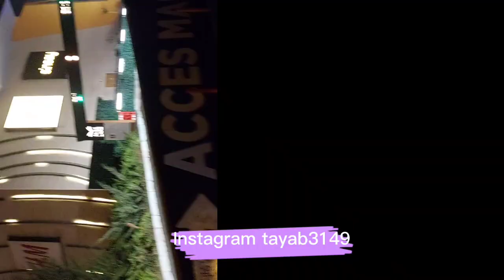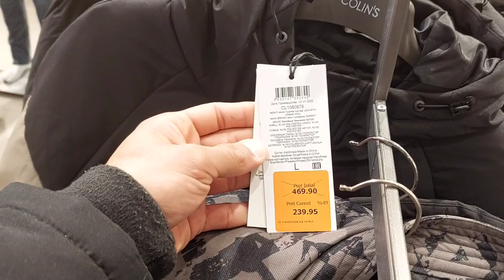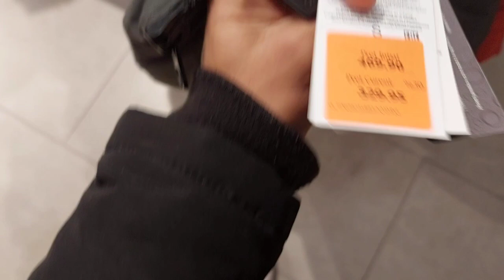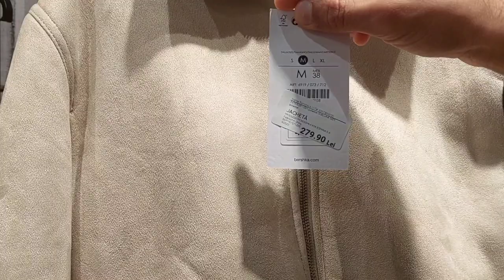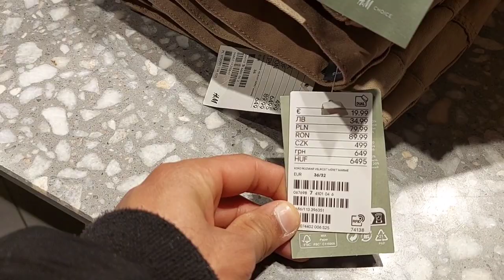Romania shopping Mall visit || Romania main pent shirts or shoes prices ||romania capital city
Bucharest romania city tour
romania shopping mall visit
romania bucharest toure
romania jeckts shoes price
romania tour